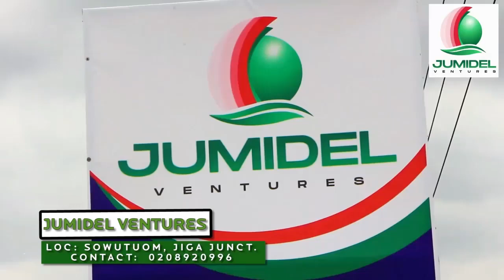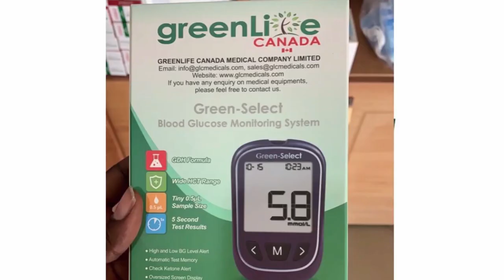Ogidi Brown Talks About Signing Kweku Flick In Latest Interview: Giving Him A New Car & Collabo